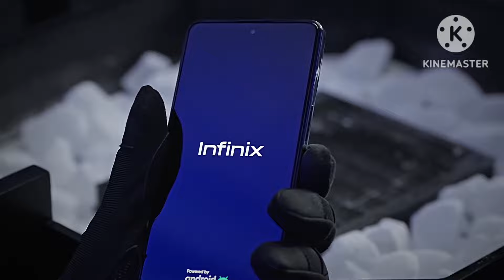Infinix GT 11 PRO launch date officially confirmed| Infinix gt 11 pro new update